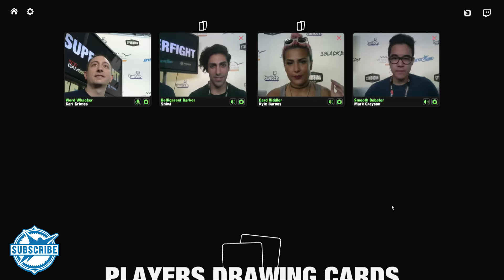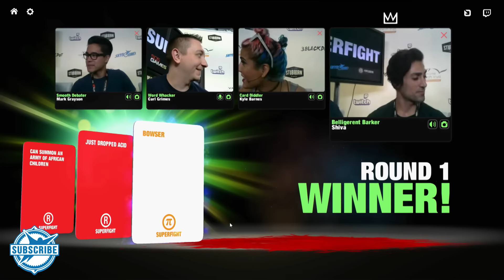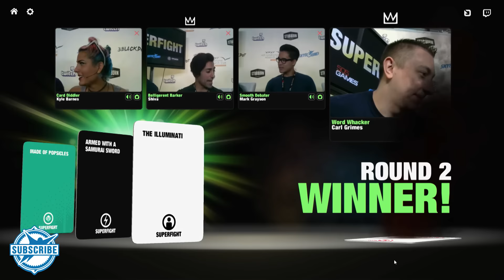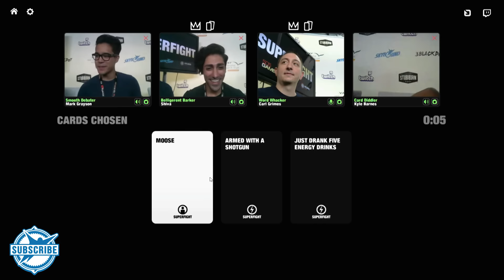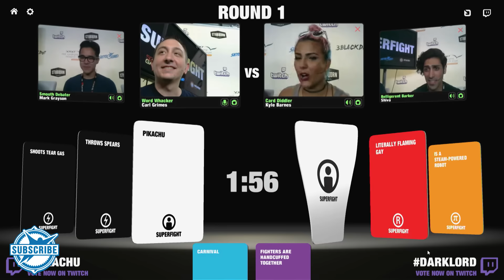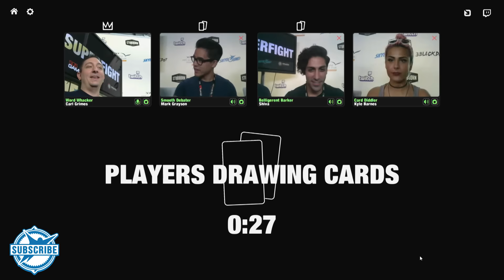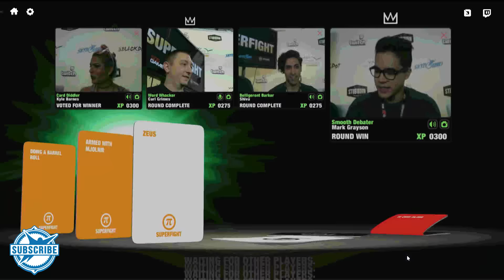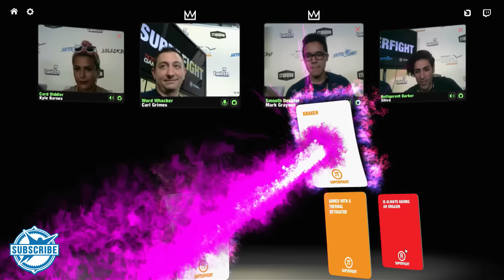SUPERFIGHT! (ZombiUnicorn vs ismahawk) | SAN DIEGO COMIC CON 2016 LIVE SHOW!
ZombiUnicorn battles Danny Shepherd & Jeremy Lee of ismahawk and John Carle of Whiskey & Waffles in a game of Superfight: The Video Game on the Skybound Livestream! Check out the interactive version of the super awesome card game, which is available to play on Steam now! Only at our Live Show at SDCC 2016!

Are you playing Superfight: The Video Game yet? What is your favorite combination so far? Do you have a go-to deck? Have you checked out Zombi Unicorn, ismahawk, or Whiskey & Waffles yet?